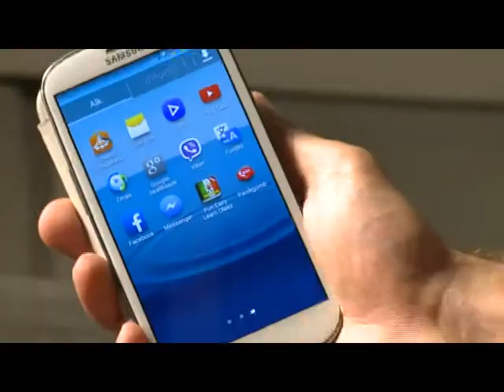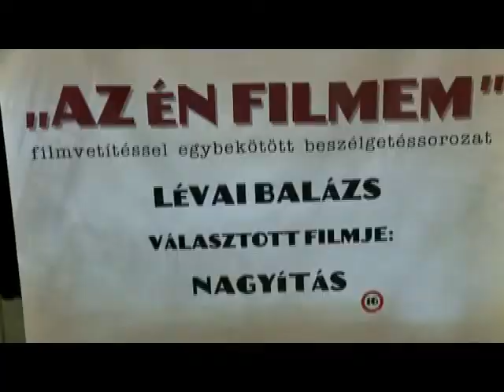Hírek 2015. január 26.